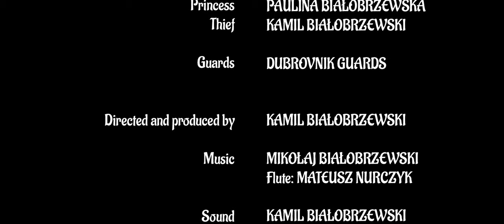Sony A6000 Short Film in Dubrovnik - ESCAPE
"Escape" is a short film that I made with my wife on our honeymoon one year ago in Dubrovnik. Coming there we knew that we will record something because it's a beautiful place,  but when we was there we felt that a regular travel video will not satisfy us.
We didn't have any plan or screenplay, I just decided to make a simple story about Thief and Princess that are not happy with their current lifestyle ( in Aladdin / Prince of Persia theme). Ideas for scenes was improvised depending on what we was actually visiting and I puted the story together from all that in post so it's far from perfect, but for a film that was made in the meantime of traveling it's not that bad I think :D

I am most happy with the music that was made by my youngest brother, so If You need music for Your project be sure to check him out:

Also be sure to watch film with good speakers or headphones, there are no dialouges so music and sound play an important role!

GEAR THAT I USED:
- Sony A6000
- Sigma 16mm 1.4
- 7artisans 25mm 1.8
- Sony 50mm 1.8
Plus some cheapest tripod and nd filters.

I upscaled HD to 4k for better quality on Youtube.